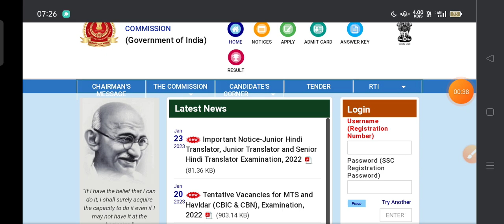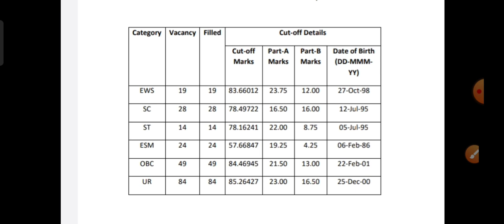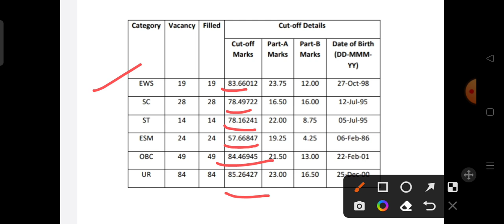SSC GD 2023 Safe Score|| इतने छात्र पास होंगे || गृह मंत्रालय का बड़ा आदेश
Best SSC Chsl Books on Amazon

Examcart is the fastest growing brand in the competitive exams market, with 5-star reviews from students and a record number of new books launched for various central and state exams such as SSC, Rajasthan CET, MPPEB, CTET, KVS, Bihar Police and more. We are always listening to our students to find ways to improve and innovate.

ssc gd 2022 exam date postponed,
ssc gd 2022 new exam date,
ssc gd 2022 exam date,
ssc gd 2022 exam kab hoga,
ssc gd 2022 exam news,
ssc gd 2022 form correction date,
ssc gd 2022 form date extended,
नही होगी ssc gd की परीक्षा जनवरी में 2022,
ssc gd constable 2022 ka exam kab hoga,
ssc gd ka exam kaise hota he,
ssc gd ka exam kitne number ka hoga,
जनवरी मे नही होगा ssc gd exam,
how to. preparation in ssc gd exam 2022,
ssc gd की परीक्षा तिथि हुई रद्द,
ssc gd 2023 की तैयारी दो महीने मे कैसे करें,
ssc gd 2023 Prapration,
ssc gd 2023 cut off,
ssc gd 2023 vacancy full detail,
how to Prapration ssc gd 2023,
ssc gd 2023 hindi syllabus,
ssc gd 2023 बड़ी खबर,
kaise kare ssc gd 2023 ki taiyari,
कैसे पता करें की ssc gd 2022 का फॉर्म रिजेक्ट हुआ है या नही,
ssc gd 2022 form status,